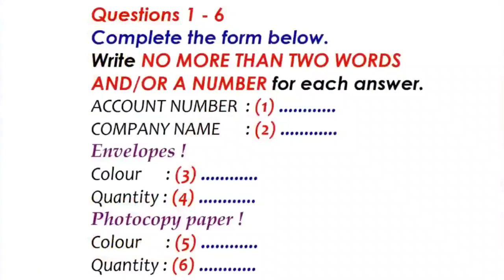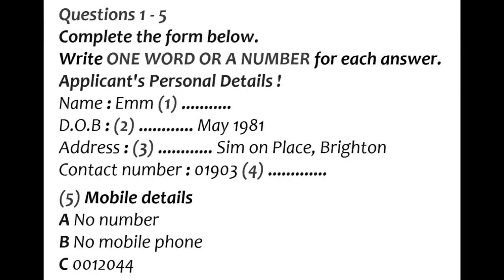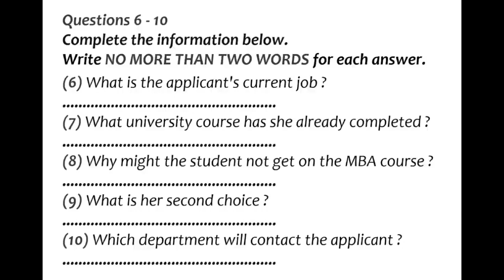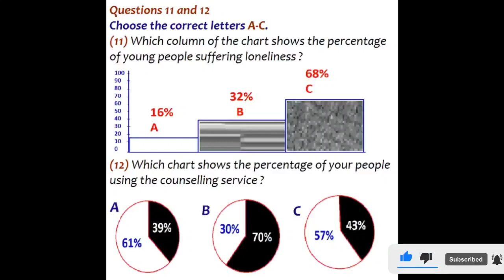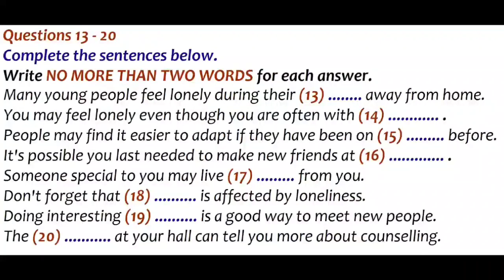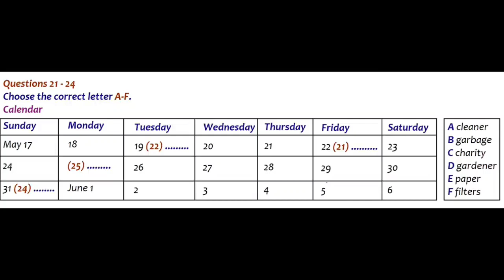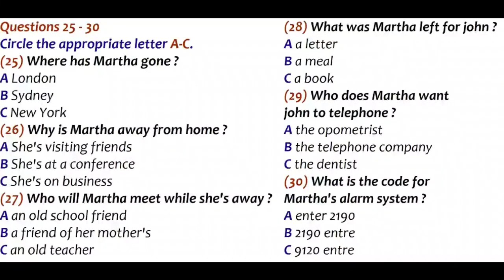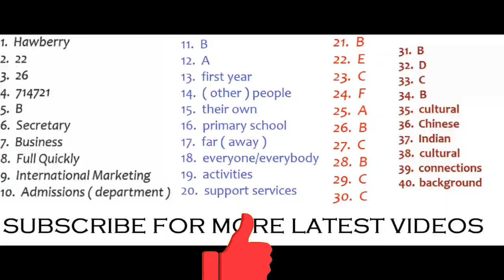ielts listening practice test with answers |3 September |03.09.2021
ielts listening
ielts exam
ielts canada
today listening
new listening
cambridge university
listening
ielts  Australia ielts listening practice test with answers |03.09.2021
ielts listening
ielts exam ielts listening
ielts canada
today listening
new listening
cambridge university
listening
ielts  Australia l